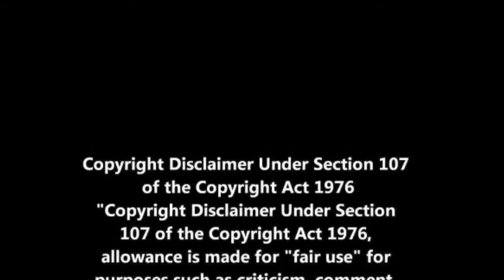Luc Mbah A Moute Scary Arm Injury Hornets Vs Rockets